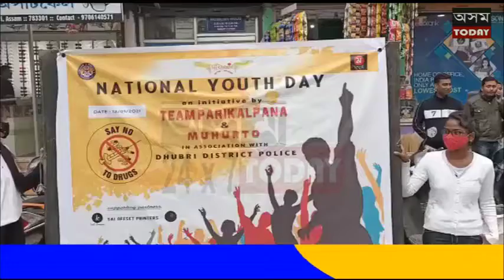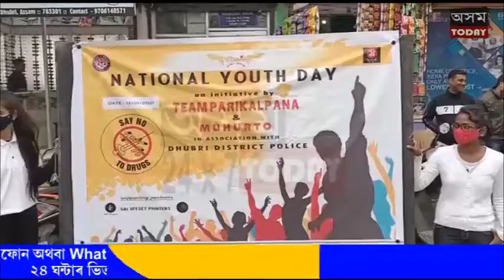ধুবুৰীত ড্ৰাগছ নির্মূলৰ বাবে বাটৰুৱা নাট প্রদর্শন।